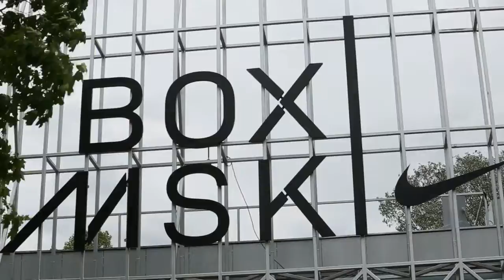FIFA Celebrations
The FIFA World Cup is Set to Kick Off Tomorrow Thursday, June 14 th 2018 ... Are you ready for a Month-long Celebration of Football (Soccer) !!!